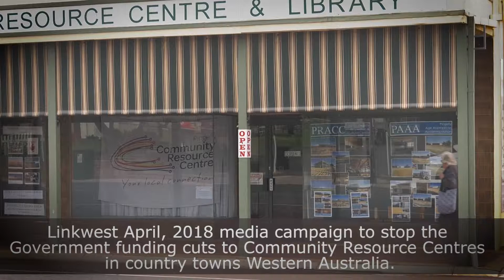5 ways to increase sales using video content: Tip number 4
Every business can benefit from more sales. This doesn't matter what size your business is at, a sales boost can help you get more cash in the bank. If your current marketing strategies aren't working then you need to produce more video content.

This video is about how to generate more sales for your business by understanding the importance Public Relations.